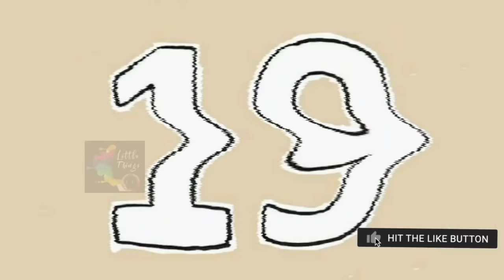Top 20 Fights in Bigboss tamil season 1,2,3,4 |Bigboss memories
I tried to list the top 20 fights in Bigg boss Tamil seasons 1,2,3,4.
This should bring all memories back. I know I would have missed some of the top fights but definitely I will try to add them in part 2. So please comment what you think is missing in the list.

Also please click on the following links for my other lists,